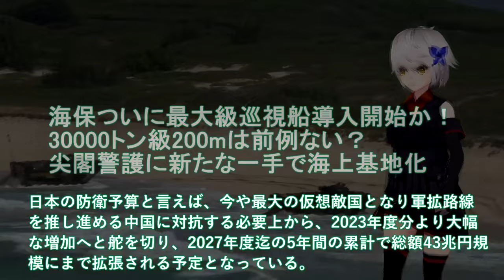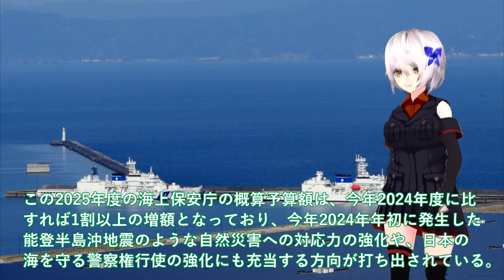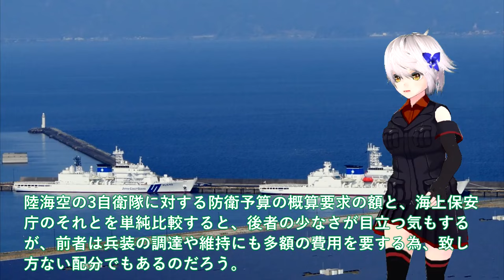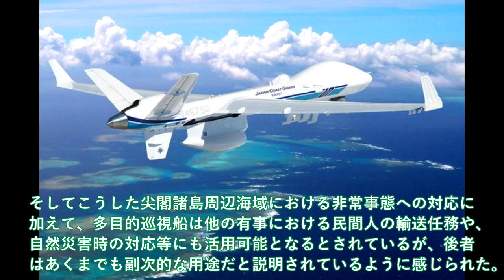【軍事解説】海保ついに最大級巡視船導入開始か！30000トン級200mは前例ない？尖閣警護に新たな一手で海上基地化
引用・転載「出典：海上自衛隊ホームページ」
引用・転載「出典：航空自衛隊ホームページ」
引用・転載「出典：陸上自衛隊ホームページ」